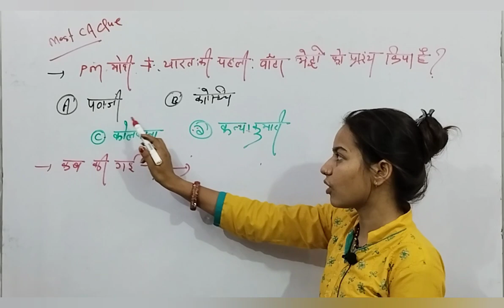Most Important Current Affairs 2023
Abhishek Jagarwad

🇮🇳Proudly Indian🇮🇳

Jai Hind🇮🇳